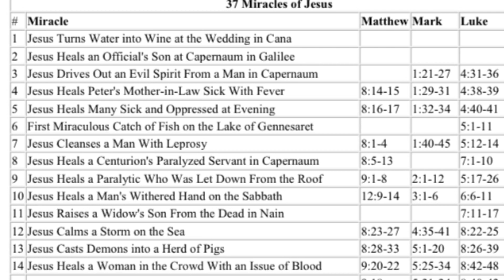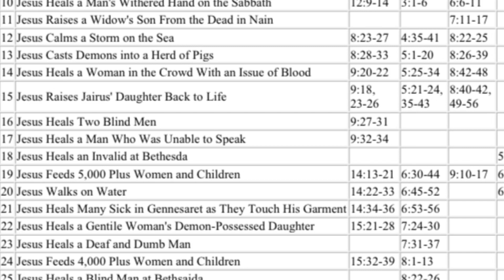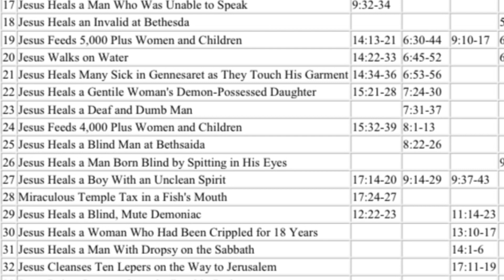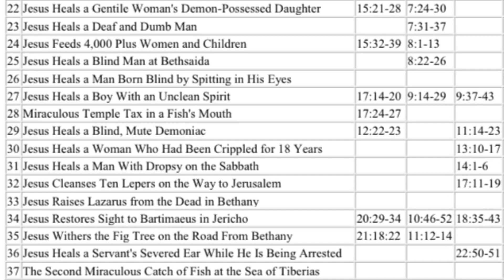The Miracles of Jesus.